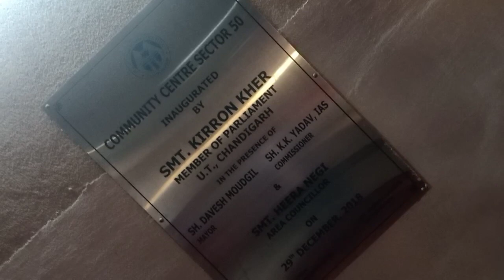चंडीगढ़ सेक्टर50कम्यूनिटी सेंटर और पार्टी शादी की